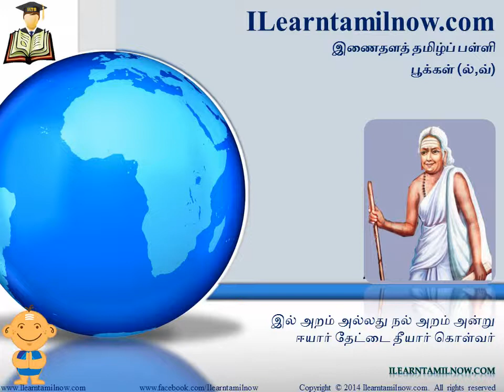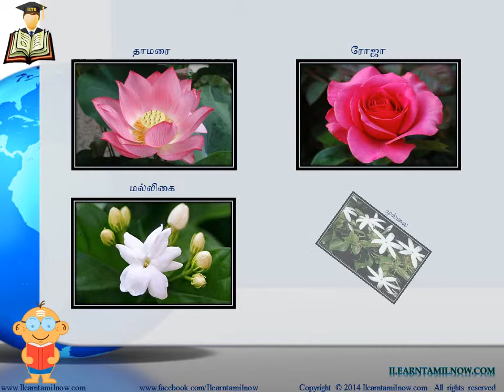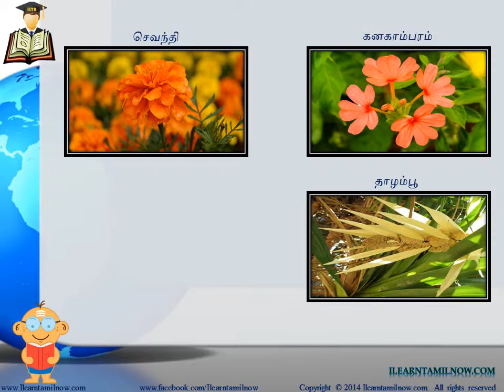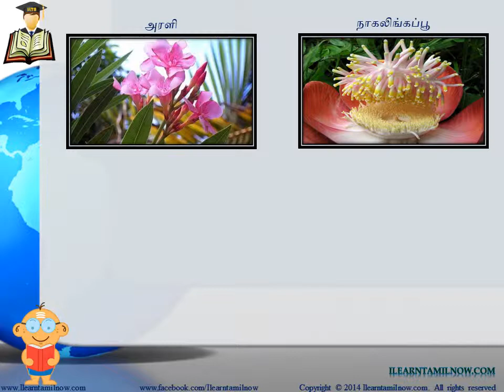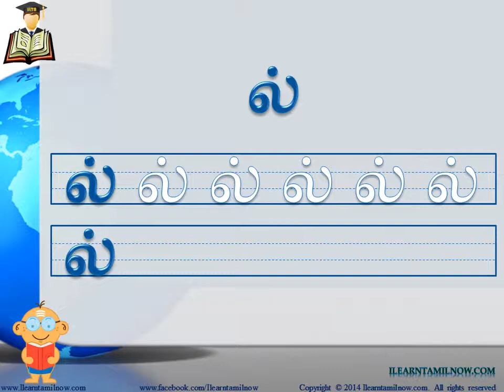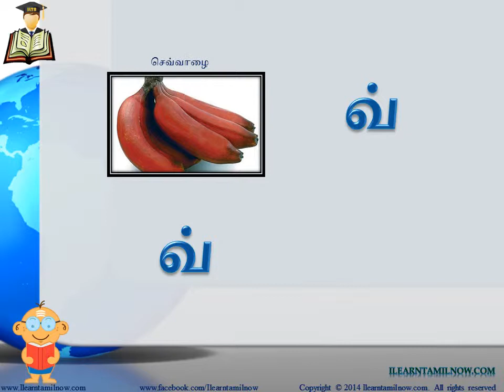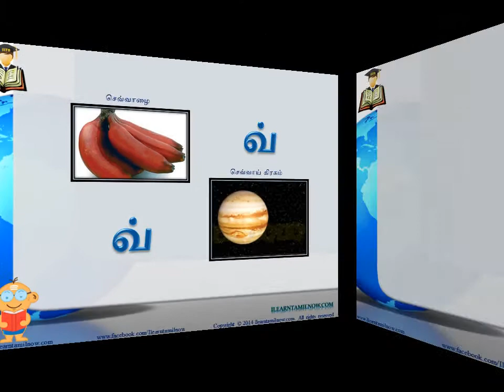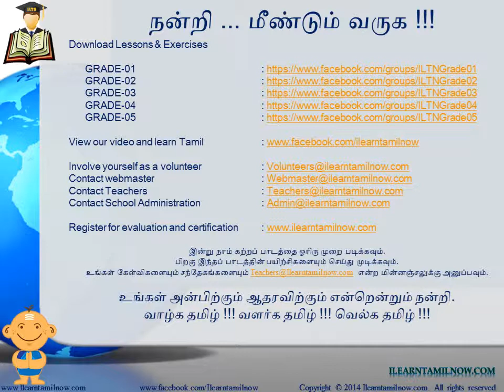முதலாம் வகுப்பு – பாடம் 16: பூக்கள் (ல்,வ்)